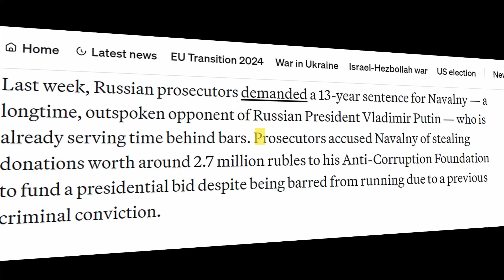SHAAHA TAREENKA AAKHIRO!